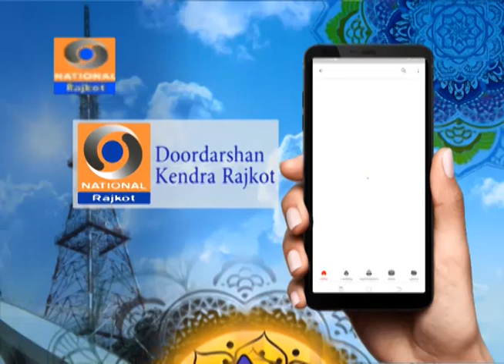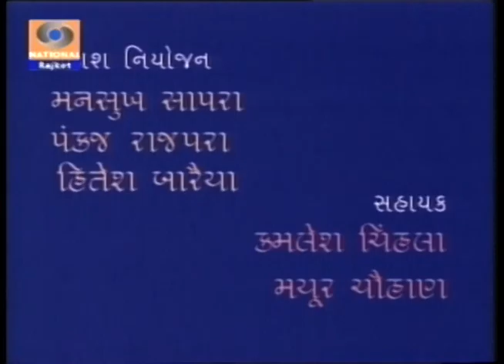Lok Dayro part 02 | Jagmal Barot | Bharati Vyas | Bihari Gadhavi | Doordarshan Kendra Rajkot